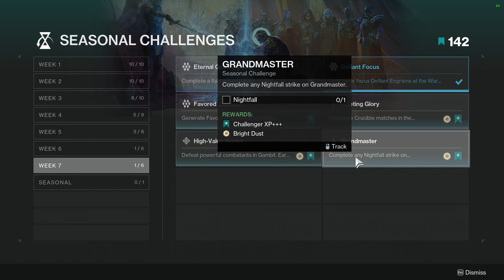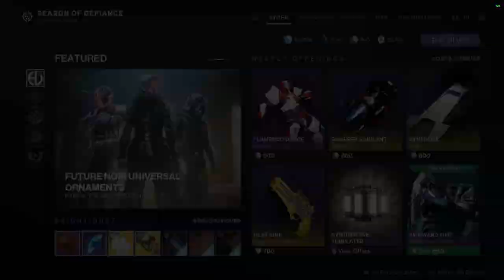Destiny 2: Week 7 Challenges and Eververse | Lightfall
Today we'll be looking at what the challenges for week 7 are and the new ornaments that the classes got! Let me know what ya'll think in the comments below!

Also make sure to check out my second channel if you're in the mood for some non destiny 2 related content! we're currently playing The original Deadspace and going down memory lane!

00:00 Intro
00:28 Challenges
02:48 Eververse
07:09 Outro